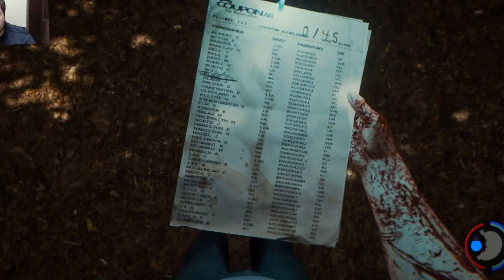The Forest solo Let's Play episode 1 Give back Timmy!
Welcome ladies and gentlemen to The Forest, you know this game and the horror it invokes, Today I decided to start a Solo Let's Play of The Forest and my goal is nothing simple, I intend to get my son Timmy back from those dirty rotten cannibals, I hope you have a great time with me as I go on this quest :)